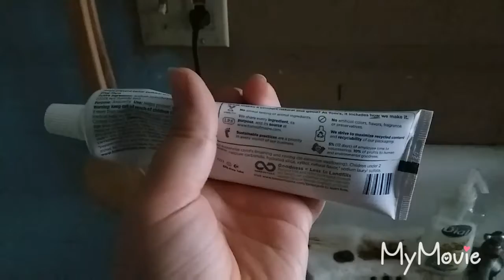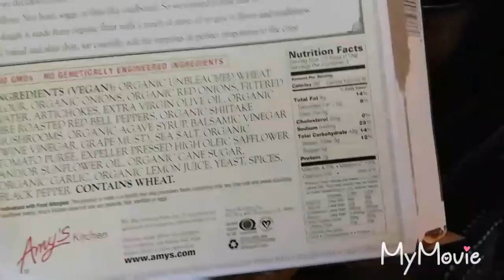We survived...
After a long week full of humidity and rain we get a nice sunny cool day.  See what we do.